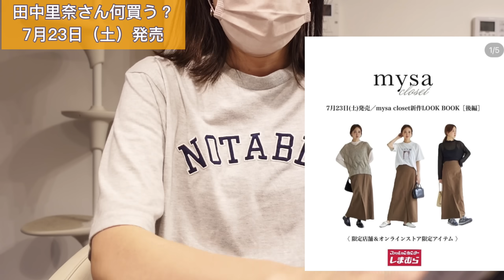【しまむら】7/23（土）待望の田中里奈さん発売♥シンプル＆高見えアイテム登場【明日、何買う？】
どこで買いましたか？とよく聞かれるので買ったものを載せてます。